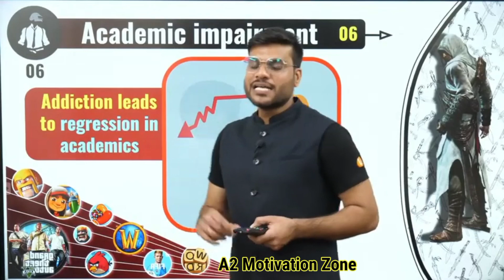👉 इस वजह से हुई BGMI Ban पूरी सच्चाई 😭